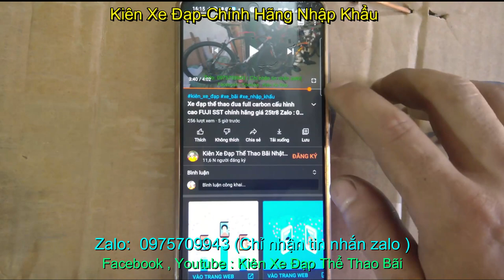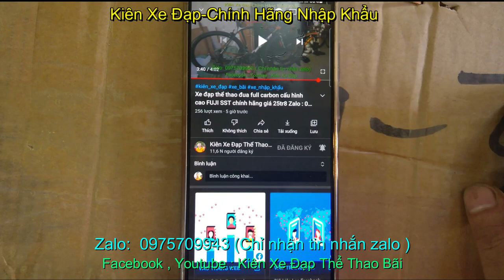Xe đạp địa hình SAVA SV 550 chính hãng nhập khẩu giá sold Zalo : 0975709943